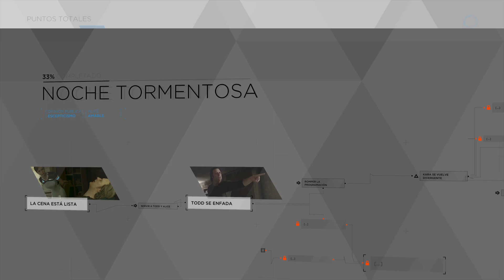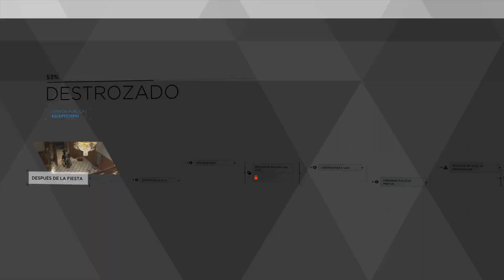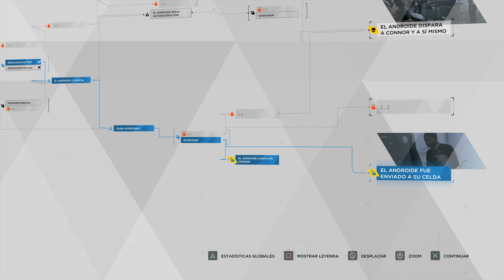Detroit: Become Human™ [ PT 2 ]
I Hope everyone have awesome day :]